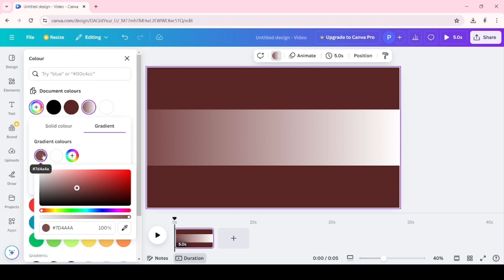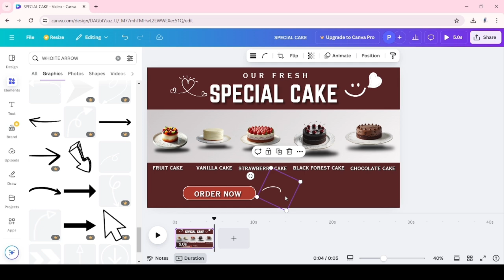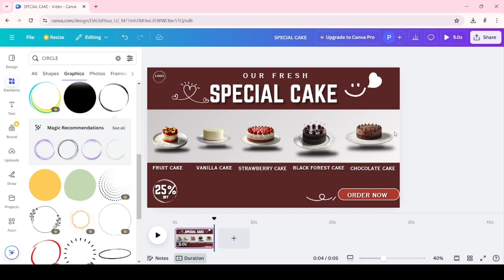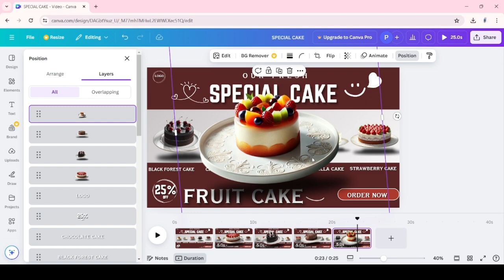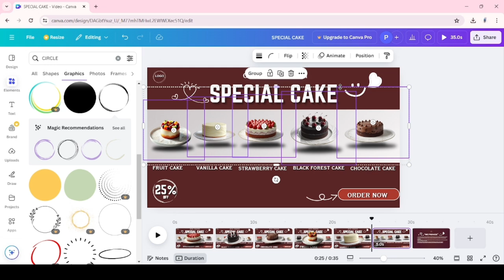Create a Stunning Cake Ad in Canva | Process Step- by- Step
Welcome, friends In this video, you'll learn how to create a breathtaking cake video ad using canva , Follow our step-by-step guide to craft an irresistible ad that showcases your delicious cakes and attracts customers.
⭐Learn how to create a  cake video ad using Canva in this easy-to-follow tutorial.  this guide will show you how to design an eye-catching and effective ad to promote your delicious cakes on social media.
 try this animation and mention

Video add making tutorial
Video ad making in Canva
Advertisement video making ideas
Canva
Canva for beginners
Canva video ad maker
Canva video advertisement
Canva video commercial
Canva video ad
Canva video ad design
Canva cake video
Canva cakes
Canva tutorial
Motion graphics in Canva
How to make ad video in Canva
how to make video ad step by step
Canva tutorials steep by step

Don't miss out on our top tips and creative ideas!